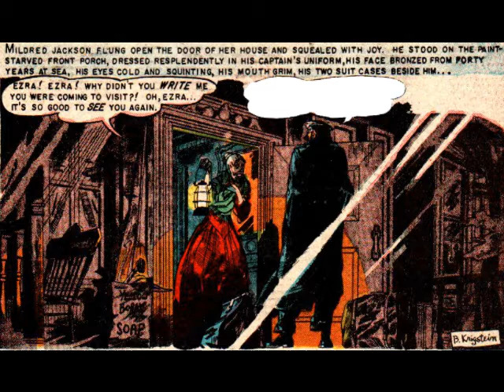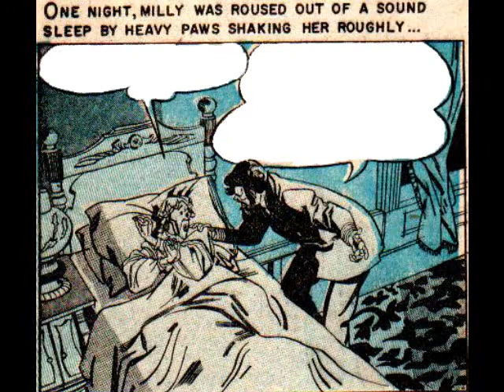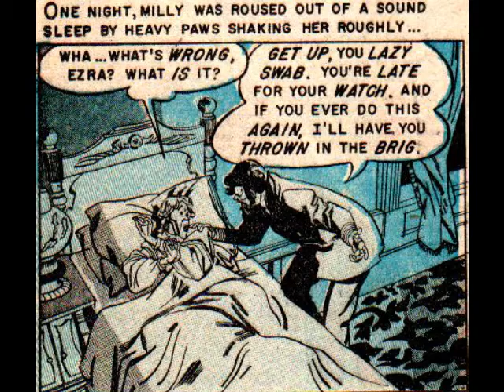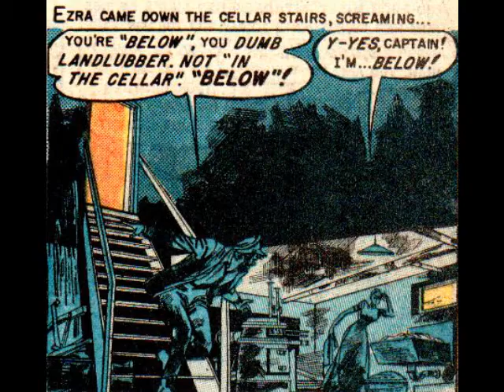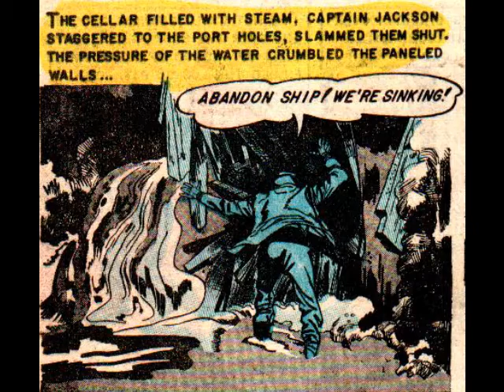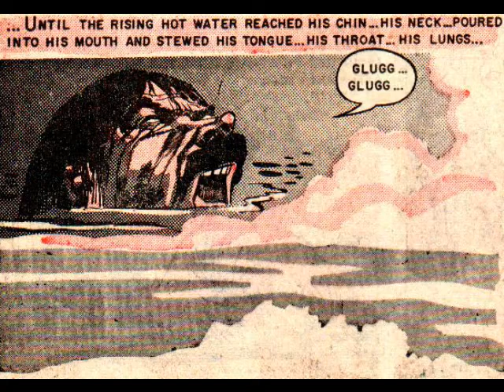EC Comics Showcase #11: "Prairie Schooner" (Tales from the Crypt #40, Feb/March 1954)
Bernie Krigstein might have been a weak link in the EC artist crew, but I still like this story.

Story by William Gaines and Al Feldstein.